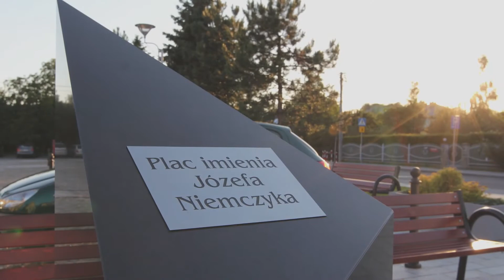Zapowiedź wycieczek na wieżę kościoła w Komorowicach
Podczas Festynu Charytatywnego dla Joanny Hoffmann ks. Jacek Pędziwiatr będzie oprowadzał po kościelnej wieży.